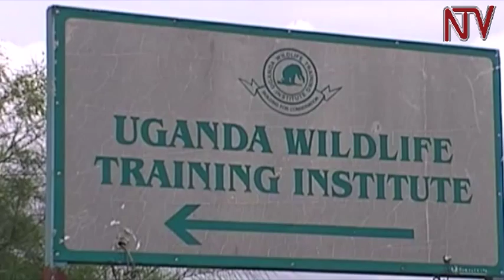Wild Life Training Institute students express fear of wild animals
Over 200 students undergoing two year training at Uganda Wildlife Training Institute in Queen Elizabeth national park have expressed fear of the wild animals.

The student guild president Joseph Okello says the Institute, which is located just 100 meters away from Lake Edward is exposed to animals in the evenings, especially when there is a power blackout.